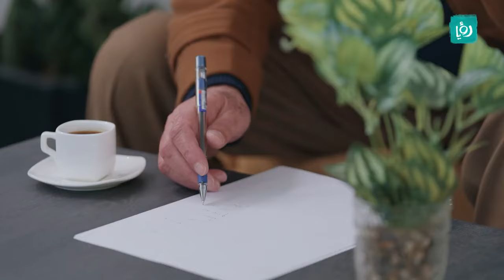فؤاد خبص الدنيا و كسر المطبخ لمرته بعد اللي سواه 🔥🔥